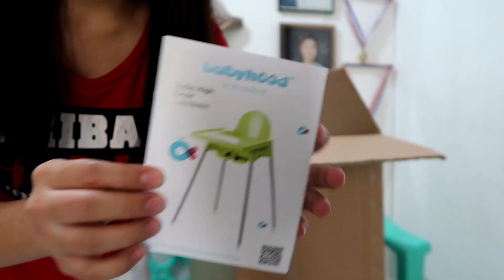New High Chair for Cassie l Murang High Chair Philippines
Hi Mommies! 😍

We bought this Babyhood High Chair for Cassie for 1,599 pesos only. So far, ito na yung magandang high chair na mura pero matibay. Parehong pareho ito nung sa Ikea Antilop pero mas cheaper.

I hope makatulong ako sa inyong mga mommies lalo na sa first time mom like me 😉